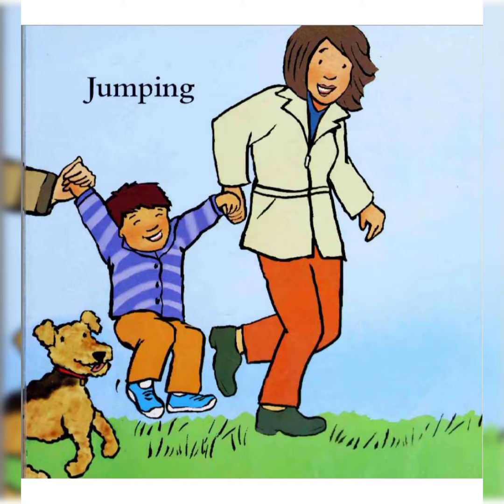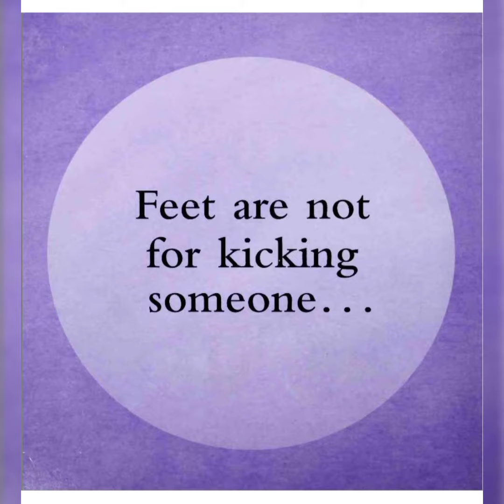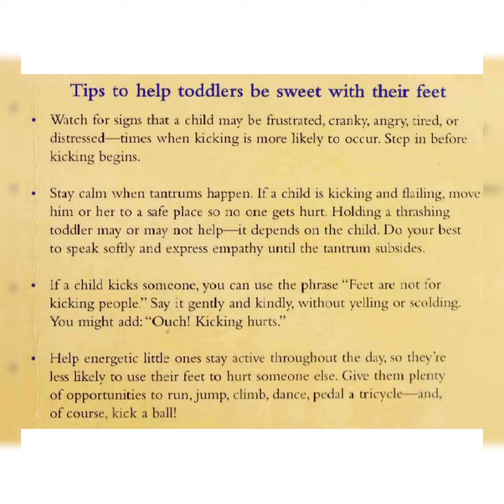Story 32- Feet are not for kicking.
"Look at those feet! Aren’t they sweet?” Yes—when they’re walking, standing, leaping and landing. And when they’re kicking balls or leaves. But not when they’re kicking people!,

Feet are not for kicking
by Elizabeth Verdick